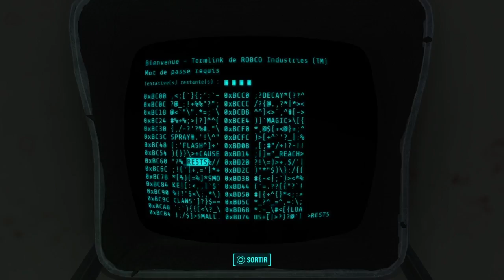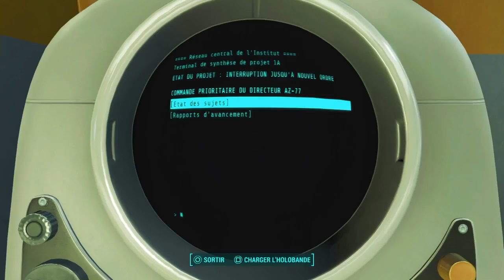#52/Fallout 4/Rencontre du personnel